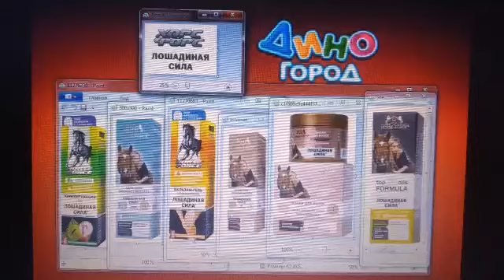Акция Лошадиная сила часть 4